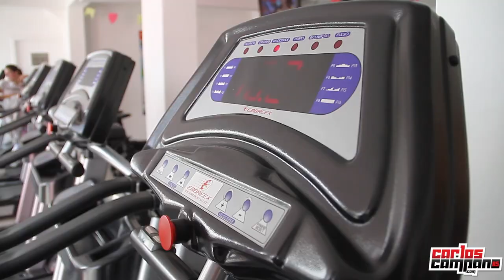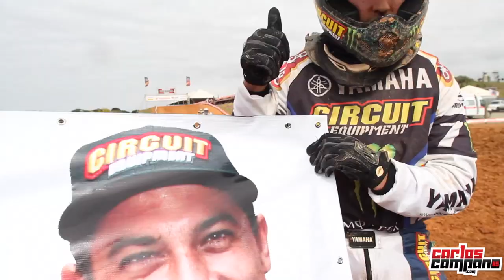Carlos Campano - Final Superliga 2012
Beto Carrero,Penha.

Team Geraçao Monster Energy Circuit LCM Yoshimura Yamalube Vaz Mormaii Alpinestars Leatt brace